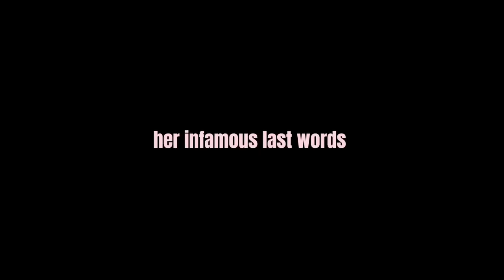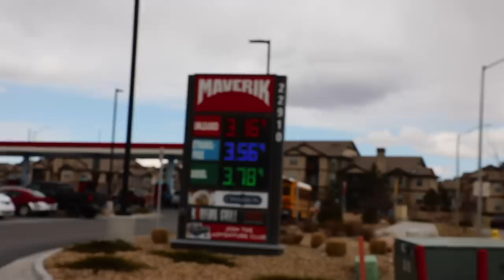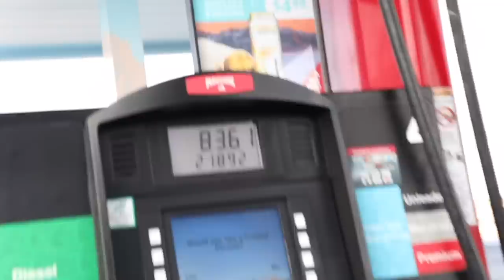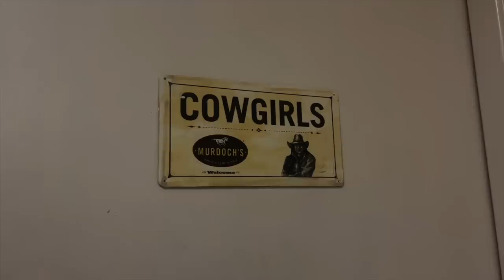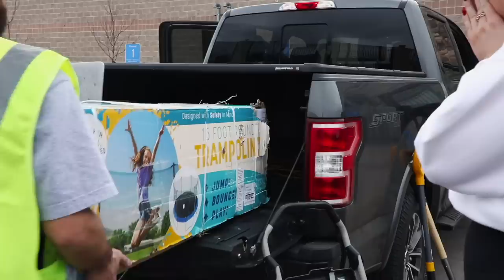the "old morgan" is back?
Now this… this is what I call a production baby

I FINALLY GOT BRYAN TO MAKE A BD CONSTRUCTION IG SLAYYY

timestamps
0:00 - intro
1:36 - the girls need gas
6:00 - shopping for only essentials
10:29 - hard working women, working
19:12 - when dreams become reality

If you're reading this comment “morgan and trinity are my last two braincells”